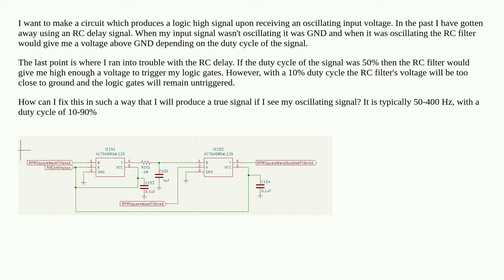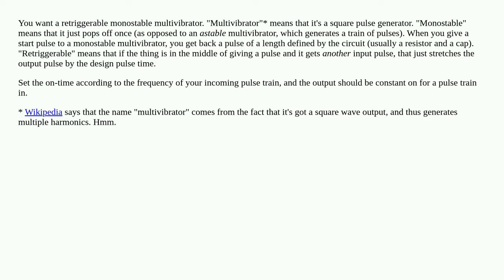Circuit for producing logic high when input is oscillating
A special thanks goes out to the community

  signal-processing duty-cycle oscillation